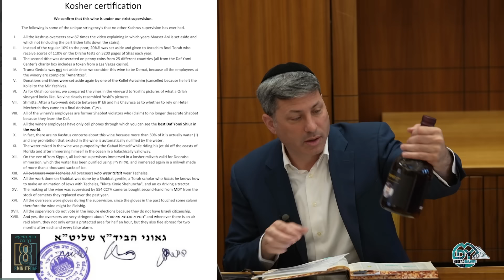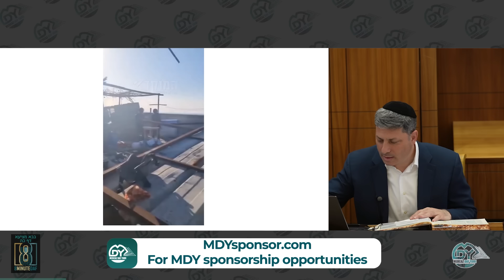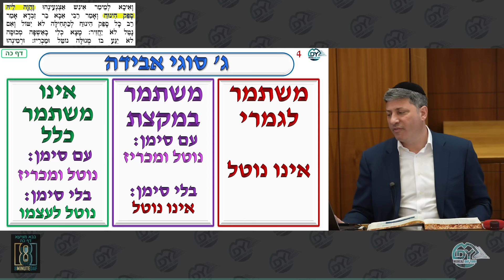Daf Yomi Bava Metzia Daf 25 by R’ Eli Stefansky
00:00 - miяυᕋ nɘʜɔiliɘяᖷ
02:23 - Guests and More
09:40 - MDYsponsor.com
10:31 - Introduction
12:27 - Amud Beis
15:43 - Amud Aleph
38:29 - Amud Beis
54:57 - Have a Wonderful miяυᕋ

Ahron Fraiman: It should be a zechus to R Eli for continued siyadta dishmaya in teaching Torah to Klal Yisroel!

רפואה שלימה אלימלך בן צפורה

Yisroel Weiss: In honor of Eli Asher birthday 14 Adar
Turning of the daf:

Ner Tamid of Baltimore, MD, in honor of Fishel and Simcha Gross. Thanks to them, 137 people learned 16,166 daffim, over 727,470 minutes and were mesayem Bava Kama with MDY